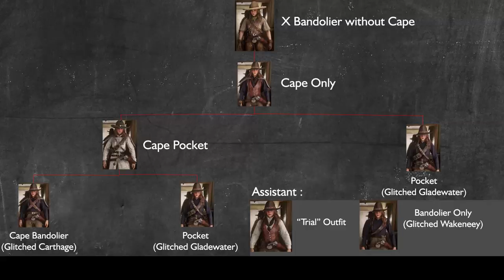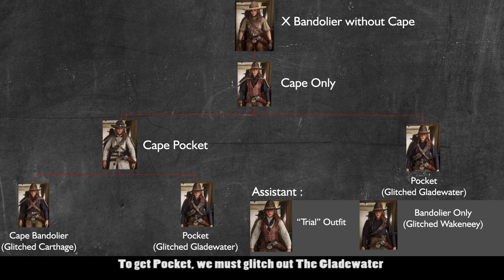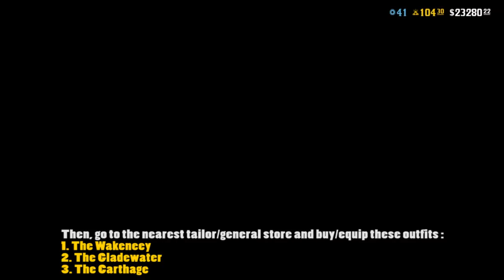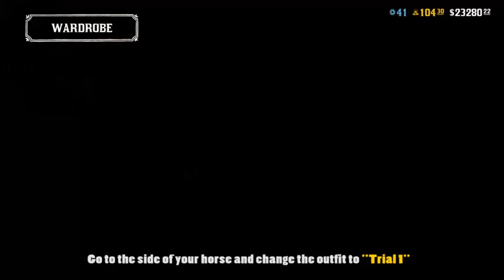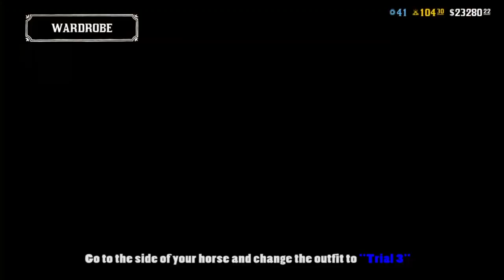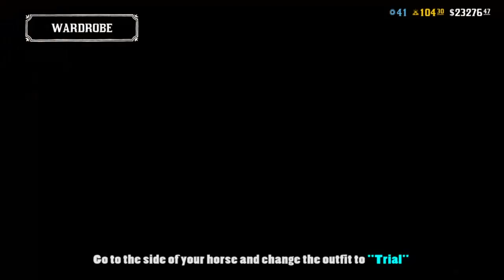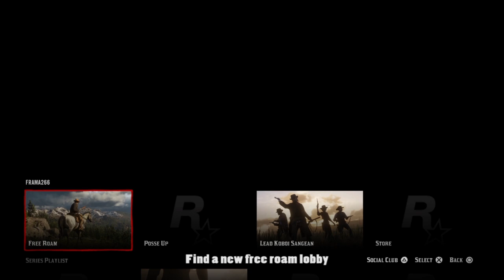CARTHAGE "X" BANDOLIER GLITCH (NO CAPE) on Red Dead Online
This glitch will allow you to equip The Carthage’s X Bandolier on any of your custom outfit. We will do this glitch with a normal and crossover method combined, because I think this is the only way that I found to acquire this bandolier, because the old method (poncho/cape piece glitch has been patched). This glitch will require the cape piece to merge with The Carthage outfit, so we can only get the X bandolier piece.

Sadly, this glitch will require amount of money and time. But don’t worry, you can take a break at certain point if you’re tired.

I found this method by myself after days and weeks doing a research on this game, because I really want everybody to acquire this coolest bandolier on red dead online. So, If you want to copy my video with better explanation, go on, but don’t forget to give a credit 😊 it would be much appreciated.

Hey, if you like these types of videos and also like this channel, please give a support to this channel by giving a Like!